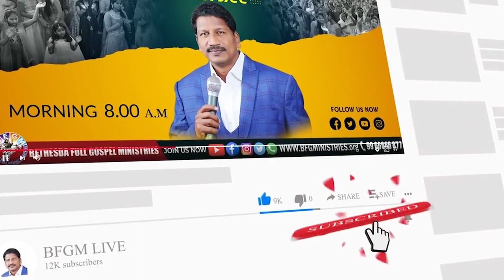Today's promise 19.02.2023 | BFGM LIVE